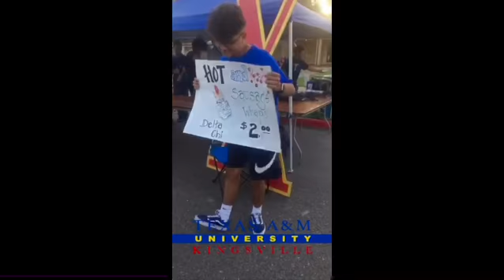The Boiz are Back in Town